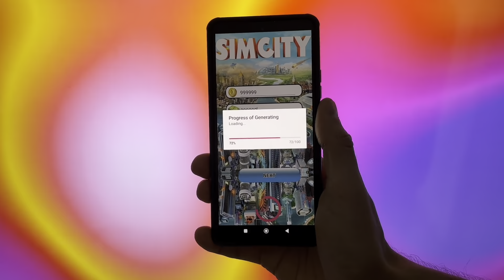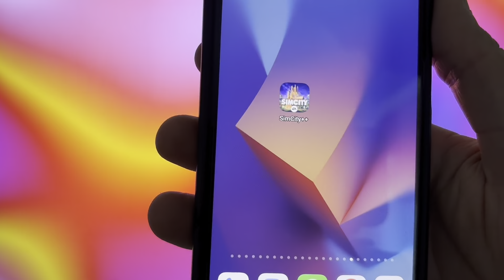Obtenez de l'ARGENT INFINI dans SimCity BuildIt-SimCash et Simoleons Illimités dans SimCity BuildIt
Bienvenue dans notre guide pour obtenir de l'ARGENT INFINI dans SimCity BuildIt sur vos appareils Android et iOS. Transformez votre ville avec ce hack simple et efficace qui vous donnera l'élan nécessaire pour une croissance illimitée.

Élevez votre jeu au niveau supérieur avec nous ! Si vous appréciez notre contenu, aimez la vidéo et laissez-nous vos commentaires ou questions ci-dessous. Nous sommes là pour vous aider !